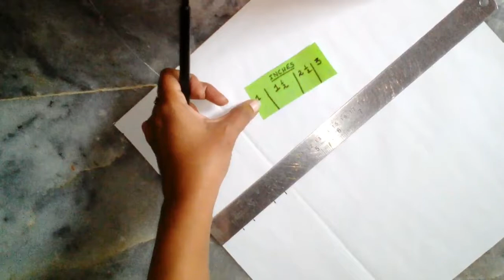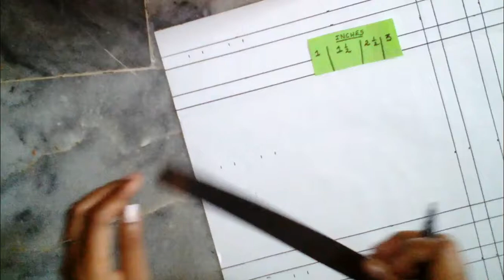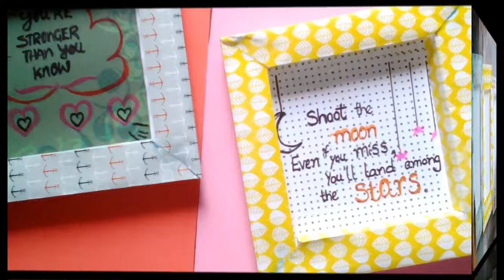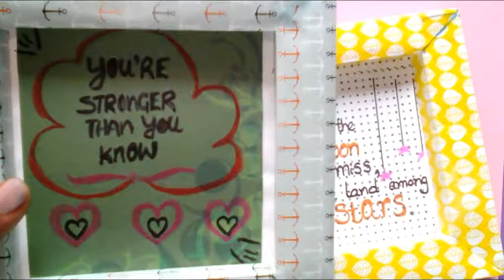DIY PAPER PHOTO FRAMES/WALL PHOTO FRAMES/WALL DECOR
In this video you can watch how to make paper photo frames using simple designed papers.

Materials Required:

1.Designed papers/cardstock papers(12/12 Inches)
2.scissors
3.Ruler
4.Pencil or black sketch
5.Glue
6.Double sided tape to attach them

You can either fit your pics inside them or you can even write any positive quotes inside to decorate.